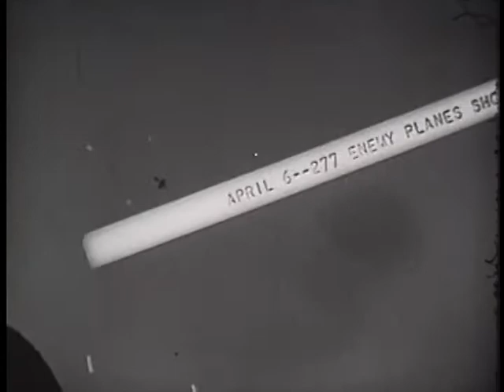FLEET THAT CAME TO STAY, THE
FLEET THAT CAME TO STAY, THE - Department of Defense 1945 - PIN 23819 - COMBAT SCENES FROM THE OKINAWA CAMPAIGN. PRE-INVASION SHORE BOMBARDMENT, KAMIKAZE ATTACKS ON U.S. SHIPS.